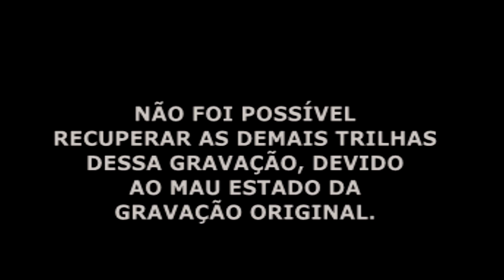Video antigo de 2001 - Soc. Filarmônica 19 de Março de Acupe, Santo Amaro da Purificação, Bahia.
Video antigo, de dezembro de 2001, da Sociedade Filarmônica 19 de Março de Acupe, da cidade de Santo Amaro da Purificação, Bahia, se apresentando no IX Festival de Filarmônicas do Recôncavo, na cidade de São Félix, Bahia. Nessa apresentação, a Filarmônica inicia com o Dobrado Archanjo Soares do Nascimento, da autoria do compositor catarinense, Luiz Fernando da Costa. Nesse mesmo ano, 2001, no dia 2 de julho, a mesma filarmônica apresentou esse dobrado no desfile em Salvador, na Independência da Bahia. This Youtube Channel was made for you by Sebastião da Cruz, from Brazil, and show us  the brazilian art, music, bands,  graphology, and much more. Video de Sebastião da Cruz.